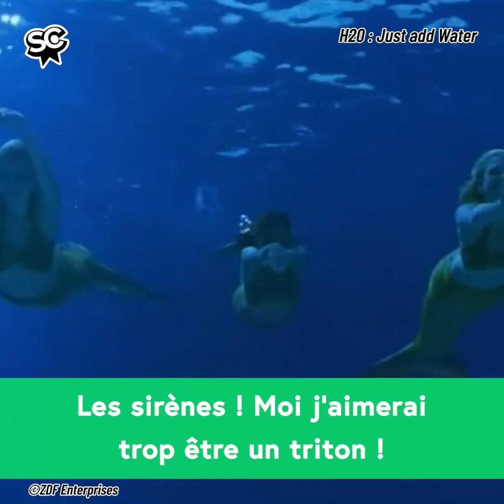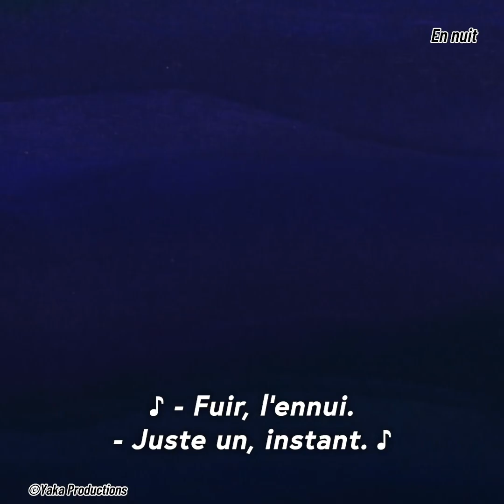L'interview popcorns de Vidéoclub 🍿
⚠ Cette interview contient une engueulade ⚠

Videoclub passe l'interview popcorns, pour la sortie de leur clip "En Nuit", actuellement dans toutes les radios 🍿